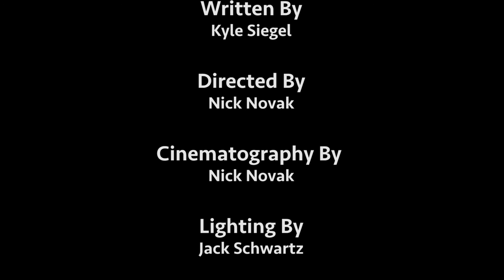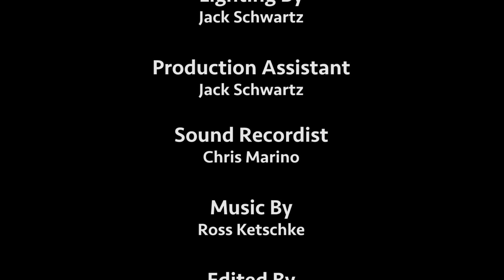Matchmaker: Stereotypes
A film about a dating program that bases matches on stereotypes.

Starring Lizzie McDowell and Danielle Zappi

Written by Kyle Siegel